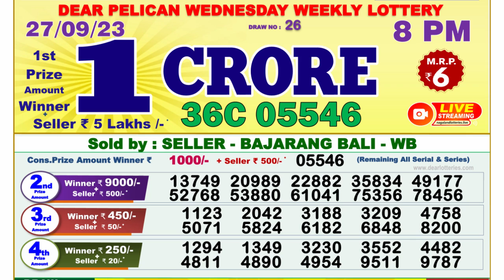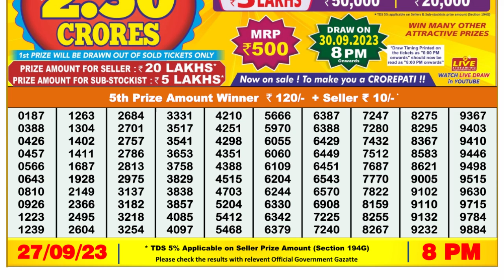🔴Dear Lottery Sambad Live 8pm today 27.09.23 Nagaland State Lottery Result